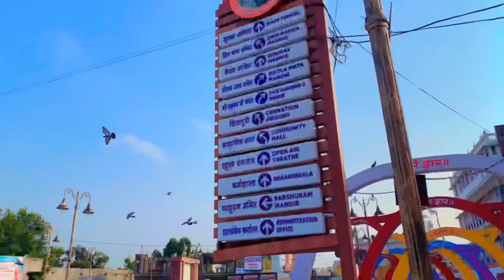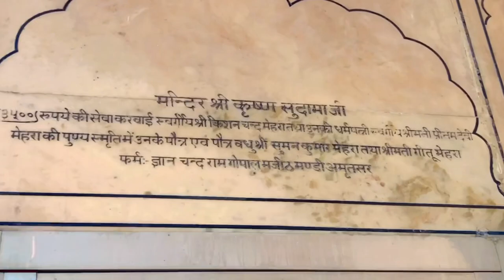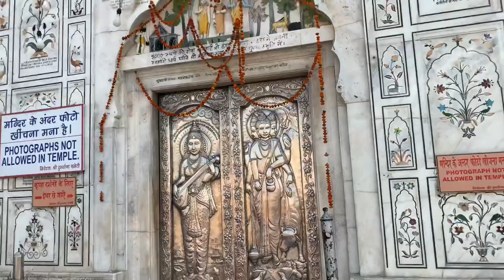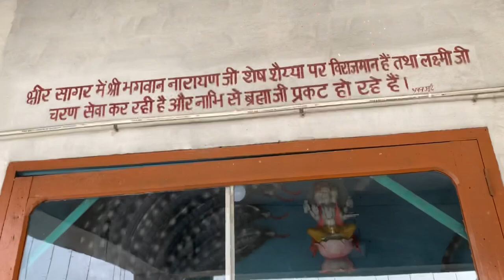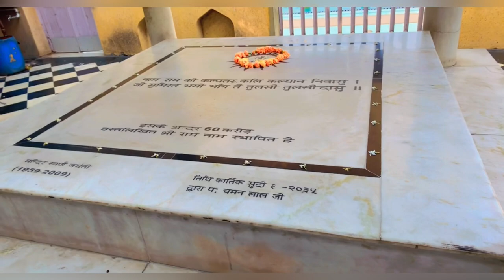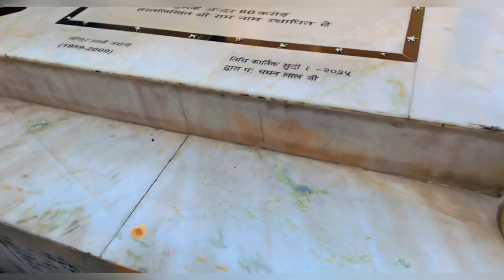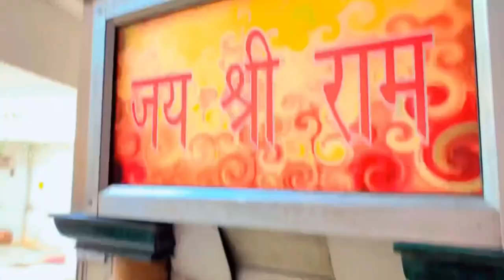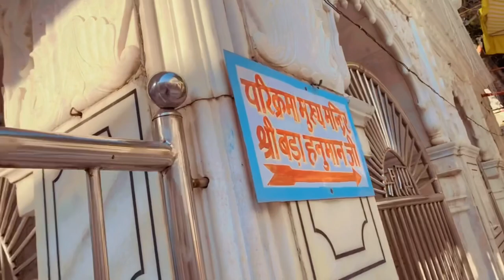Shri Durgiana temple also known as silver temple of amritsar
Shri Durgiana temple is a Hindu temple situated in the city of Amritsar, Punjab, India. Though a Hindu temple, its architecture is similar to the Sikh Harmandir Sahib (Golden Temple). This temple derives its name from the Goddess Durga, the chief Goddess who is worshipped here. Murtis of Lakshmi and Vishnu are also located and worshipped in the temple.

Although it is believed that Durgiana Mandir was built in 1921, the temple existed before it was rebuilt in 1921. It is confirmed by record in Amritsar District Gazetteer of 1893, which talks about Durgiana Sarovar and "Devi dwara" surrounding it which was thronged by Hindu pilgrims.

The Sri Durgiana temple is a very important temple for Hindus. In the courtyard of the temple is a tree where Lava and Kusha bound Hanuman after the captured challenge horse of the Ashvamedha yajna. Iksvaku, the grandson of sun-god, performed a number of yagyas on this land. The original temple was built in 16th century.

The architecture of Sri Durgiana Temple is similar to Shri Harmandir Sahib. It was built in 1921 by Guru Harsai Mal Kapoor in the architectural style of the Sikh Shri Harmandir Sahib (Golden Temple) . Harsai Mal was a descendant of Prithi Chand and hence Guru Ram Das.The grandchildren of Harsai Mal Kapoor is currently living in amritsar and one of caretakers of the idol of Harsai mal Kapoor.

Existence of the Talab is also mentioned in 1868 Municipal committee, Amritsar documents. John Campbell Oman who was Professor of natural science in The Government College, Lahore mentioned about durgiana in his book where he found some mystics practicing yoga. Durgiana Mandir is recorded in Amritsar District Gazetteer of 1893 which talks about Durgiana Sarovar and "Devi dwara" surrounding it which was thronged by Hindu pilgrims.

Even though Amritsar is not declared a Holy city, restrictions are in force prohibiting sale of tobacco, liquor and meat within a radius of 200 metres (660 ft) around this temple and the Shri Harmandir Sahib (Sikh Golden Temple).

The temple is situated near the Hathi gate in Amritsar. It is very close to the Amritsar railway station, and is about 1.5 kilometres (0.93 mi) from the bus station.

The temple is built in the middle of a sacred lake, which measures 160 metres (520 ft) × 130 metres (430 ft). Its dome and canopies are similar to that of the Golden temple of Sikh religion, also located in Amritsar. A bridge provides the approach to the temple. The dome of the temple is gilded. Marble is used extensively in the temple's features. The dome is illuminated with colourful lights. The temple is sometimes called Silver temple because of its large exquisitely designed silver doors. It has a rich collection of Hindu scriptures. The temple complex also has some historic subsidiary temples such as Seetla Mata and Bara Hanuman.

Festivals and Cultural events:-

Major Hindu festivals celebrated in the temple are Dussehra, Janmashtami, Rama Navami, and Diwali. A Sāwan festival is also celebrated in Durgiana Mandir in the Holy Shravan month of Hindu Calendar where newlywed couples gather at temple to worship Radha Krishna. Women adorn themselves with flower jewellery and worship at temple along with their husbands. Another festival celebrated in Durgiana temple complex is the famous 'Langur Mela' during 10 days of Navratri and Dussehra. Pilgrims in large numbers throng to the Bada Hanuman temple, with their children dressed as Langur to offer prayers in this temple, situated in the Durgiana temple complex.

Renovation:-

The temple and its precincts were under a beautification programme since 2013, and was completed in 2015. This will provide more space for worship both inside and outside the temple premises. As per the Master Plan prepared for reshaping the environment around the temple, 55 properties had been acquired with adequate compensation package and demolished for the purpose of development works. Under this plan, a multi-storied parking complex, an open-air theatre, a shopping complex and other facilities were under construction.

Note: I do respect each and every life, religion,
thoughts, feeling, and comment. The purpose of
this videos is entertainment only, I do not want to
handle. I respect your comments and always open
for modifications.
JAI HIND

infringing.